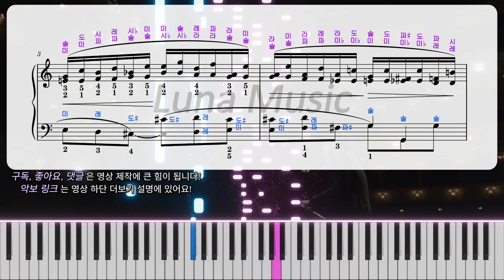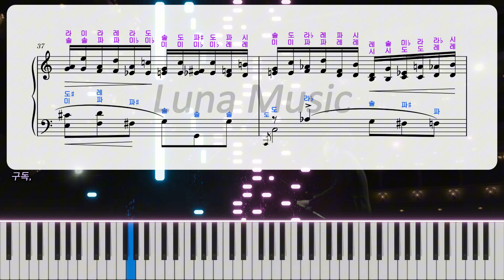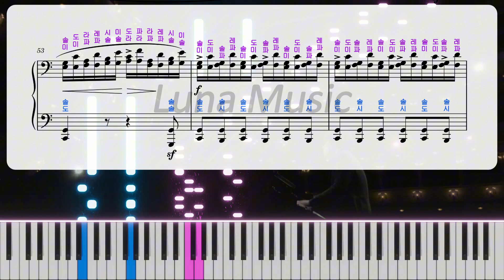[Chopin - Etude] Op. 10 No. 7 : Toccata │ Piano Tutorial ⭐⭐⭐⭐☆